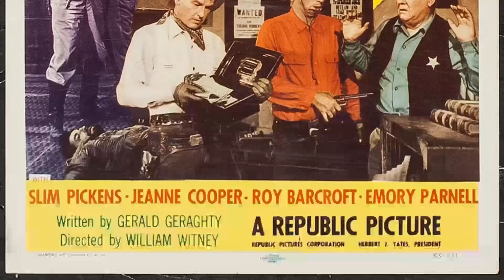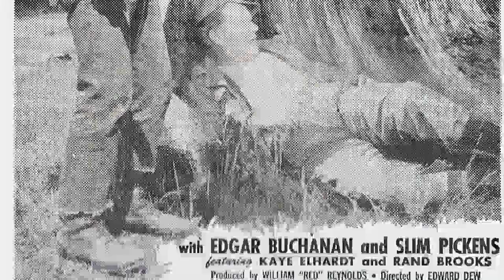Things Your Mom Should Have Taught You About Slim Pickens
Step into the glitz and glamour of Classic Hollywood as we shine a spotlight on Slim Pickens, an icon of the silver screen. 🌟

From unforgettable performances to extraordinary behind-the-scenes stories, Slim Pickens's legacy continues to captivate audiences worldwide. 🎥

Join me in honoring Slim Pickens's contributions to cinema's golden era and get ready to be enchanted by the magic they brought to the screen.

🎬 Lights, camera, and let's relive the magic of Classic Hollywood with Slim Pickens guiding us through every memorable scene! ✨🎭
Filmography:
Sawyer and Finn
Pink Motel
Filthy Rich
Christmas Mountain
The Nashville Grab
Best of the West
Charlie and the Great Balloon Chase
This House Possessed
The Howling
B.J. and the Bear
The Nashville Palace
Honeysuckle Rose
Jake's Way
Tom Horn
Swan Song
1941
The Misadventures of Sheriff Lobo
Undercover with the KKK
Beyond the Poseidon Adventure
Spirit of the Wind
The Sacketts
The Sweet Creek County War
Smokey and the Good Time Outlaws
Vega$
The Swarm
The Busters
The Shadow of Chikara
The Life and Times of Grizzly Adams
Baretta
The White Buffalo
Mr. Billion
Switch
Pony Express Rider
Hawmps!
Banjo Hackett: Roamin' Free
McMillan & Wife
Babe
White Line Fever
The Apple Dumpling Gang
Poor Pretty Eddie
Rancho Deluxe
The Magical World of Disney
Runaway on Rogue River
The Legend of Earl Durand
Ginger in the Morning
Bootleggers
The Gun and the Pulpit
Twice in a Lifetime
Blazing Saddles
Kung Fu
Hawaii Five-O
Night Gallery
Pat Garrett & Billy the Kid
The Getaway
Rolling Man
Gunsmoke
The Honkers
J.C.
The Cowboys
The Devil and Miss Sarah
The Young Rounders
The Wild Season
Hitched
The Mary Tyler Moore Show
The Virginian
Who Killed the Mysterious Mr. Foster?
The Devil's Backbone
The Name of the Game
Bonanza
The Ballad of Cable Hogue
Medical Center
Rosolino Paternò, soldato...
80 Steps to Jonah
The Desperate Mission
That Girl
Ironside
Mannix
Skidoo
The Outcasts
Never a Dull Moment
Gentle Ben
Cimarron Strip
Custer
Will Penny
The Flim-Flam Man
Rough Night in Jericho
Run for Your Life
Un tipo dificil de matar
Daniel Boone
Stagecoach
The Glory Guys
Up from the Beach
In Harm's Way
Major Dundee
Profiles in Courage
Rawhide
The Fugitive
Dr. Strangelove or: How I Learned to Stop Worrying and Love the Bomb
The Travels of Jaimie McPheeters
Savage Sam
Wide Country
Our Man Higgins
Wagon Train
Have Gun - Will Travel
Outlaws
The Tall Man
Route 66
Bronco
A Thunder of Drums
Alfred Hitchcock Presents
Lawman
The Americans
Coronado 9
Maverick
One-Eyed Jacks
Surfside 6
Pony Express
Chartroose Caboose
The Horse with the Flying Tail
The Westerner
Riverboat
Sugarfoot
Overland Trail
Stump Run
Frontier Doctor
Escort West
Tonka
The Sheepman
Death Valley Days
Gunsight Ridge
Cheyenne
Lassie
Fury
Annie Oakley
Circus Boy
The Lone Ranger
Gun Brothers
Buffalo Bill, Jr.
Stranger at My Door
When Gangland Strikes
The Great Locomotive Chase
Cow Dog
The Last Command
Santa Fe Passage
Stories of the Century
The Outcast
The Boy from Oklahoma
Phantom Stallion
Red River Shore
Shadows of Tombstone
Down Laredo Way
Iron Mountain Trail
The Sun Shines Bright
Old Overland Trail
Thunderbirds
South Pacific Trail
Old Oklahoma Plains
The Story of Will Rogers
Border Saddlemates
The Last Musketeer
Colorado Sundown
Rocky Mountain
Smoky
Sawyer and Finn
Pink Motel
Filthy Rich
Christmas Mountain
The Nashville Grab
This House Possessed
The Howling
The Nashville Palace
Honeysuckle Rose
Jake's Way
Tom Horn
Swan Song
1941
The Sacketts
Vega$
The Swarm
The Busters
Baretta
The White Buffalo
Mr. Billion
Switch
Pony Express Rider
Hawmps!
McMillan & Wife
Babe
White Line Fever
Poor Pretty Eddie
Rancho Deluxe
Bootleggers
Blazing Saddles
Kung Fu
Hawaii Five-O
Night Gallery
The Getaway
Rolling Man
Gunsmoke
The Honkers
J.C.
The Cowboys
The Young Rounders
The Wild Season
Hitched